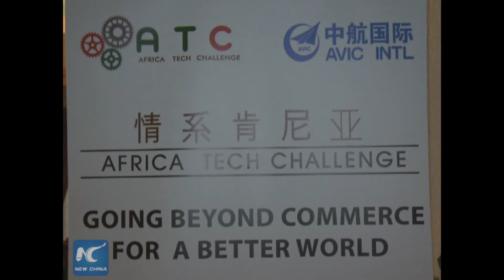Chinese firm sponsors Africa youth into ICT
AVIC International, a Chinese Holding Corporation in conjunction with the Ministry of Education Science and Technology has today launched the second season of Africa Tech Challenge. This is a competition that seeks to empower students in Technical Training Institutes in Kenya by upgrading their technical skills to high professional skills that will enable them get quality jobs and become entrepreneurs.